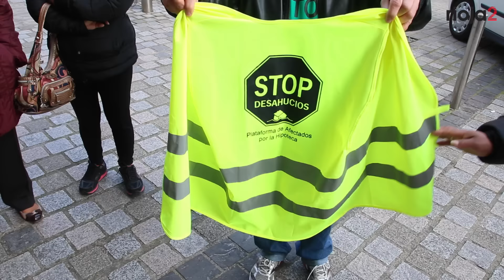Paralizado un desahucio en Logroño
La afectada tenía que abandonar hoy su casa. Y ha sido en los juzgados donde se ha enterado de que el desahucio estaba paralizado. Su abogado no le ha comunicado nada ni devuelto la documentación.